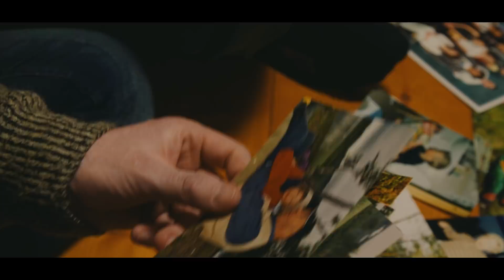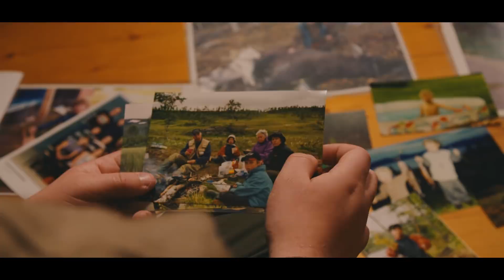Storjägarn från Täxan - Episode 1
Dokumentären handlar om Jens Eriksson som lever med Williams syndrom. Han får chansen att försöka förverkliga sin största dröm, att skjuta en björn. Kommer han att lyckas? Kommer han att klara av utmaningarna mot alla odds?

I huvudrollerna möter vi Jens Eriksson, Emil Eriksson och Jonas Ås. Filmen är redigerad av Freewater pictures och presenteras i samarbete med Beretta clothes and accessories.